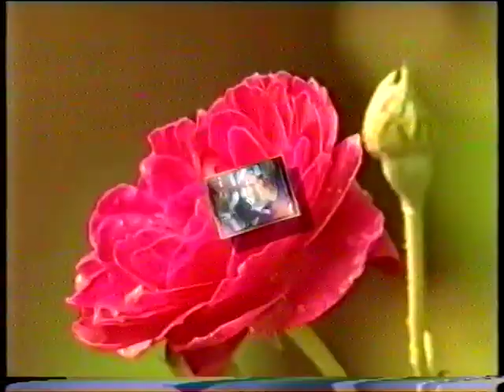Renu weds Amit F